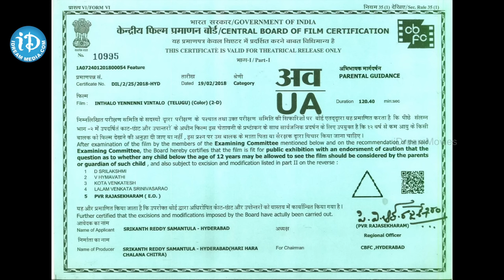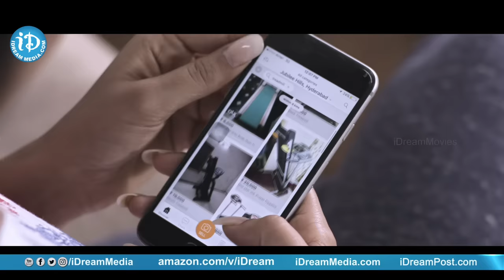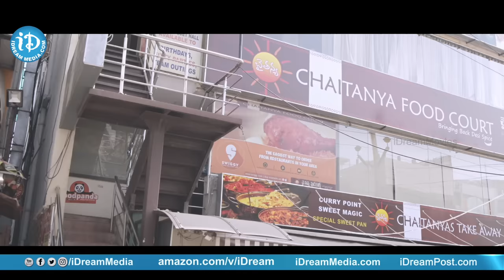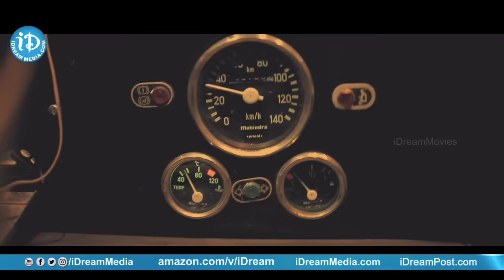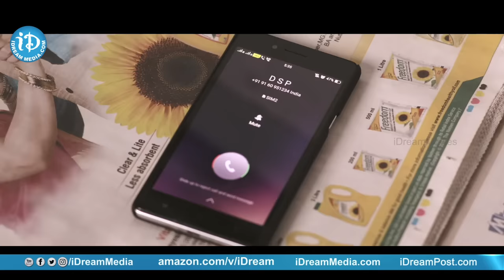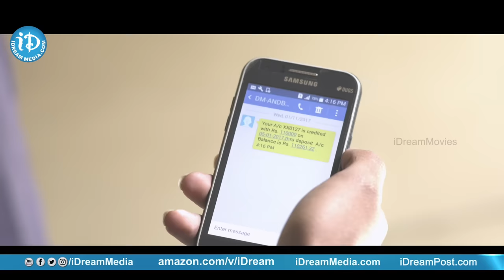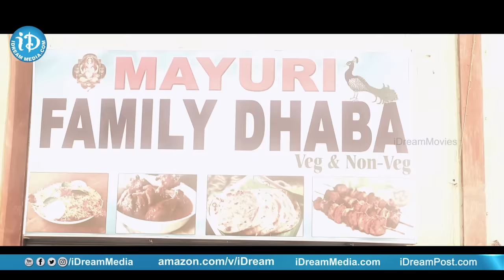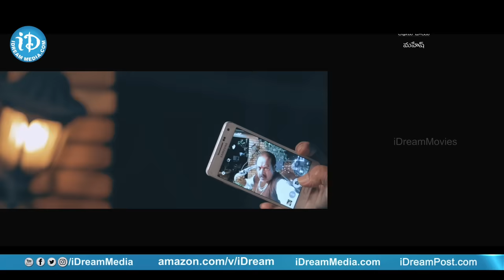Inthalo Ennenni Vinthalo Telugu Full Movie | Nandu | Sowmya Venugopal | Pooja Ramachandran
👉 Episode 1 Watch Inthalo Ennenni Vinthalo Telugu Full Movie. InthaloEnnenniVinthalo movie stars Nandu, Sowmya Venugopal and Pooja Ramachandran. Directed by Varaprasad Varikooti, produced by S Srikanth Reddy and Ippili Ram Mohan Rao under Hari Hara Chalana Chitra banner and music by Yajamanya.